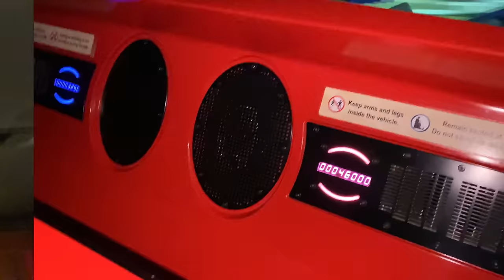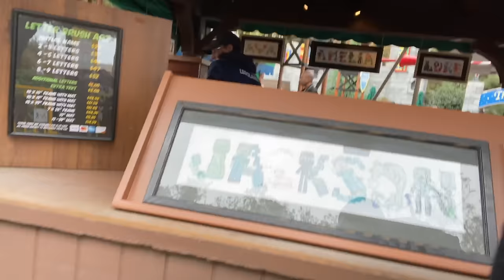The Ellises: Vlog 108 - A Trip To Lego Land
Devale & Kay take Mimi, Papa & the boys to a quick staycation in San Diego for Kaz's 2nd Birthday.